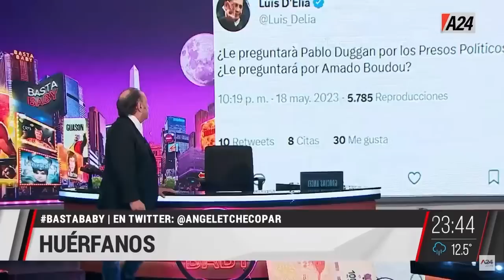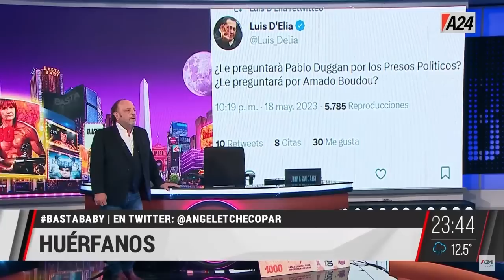Huérfanos + "Se destruye hablando" +"¿No te da vergüenza?" BastaBaby I PROGRAMA COMPLETO 19/05/2023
👉Huérfanos - Editorial
💬 "Se llevaron 60 años de la historia argentina",
💬 "Usted, con su patología, molesta a todo el mundo".

👉"Se destruye hablando"
💬 "Son los feudos que hay que destruir",
💬 "No son ricos, son chorros".

👉"¿No te da vergüenza?"
💬 "Este pibe me vino a buscar 18 veces",
💬 "¿Ahora te venís a hacer el revolucionario?".